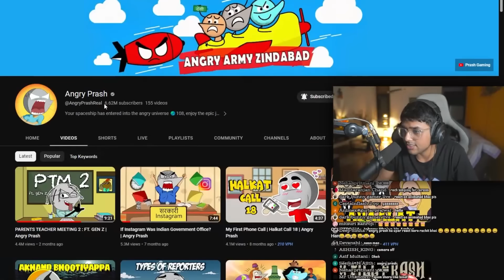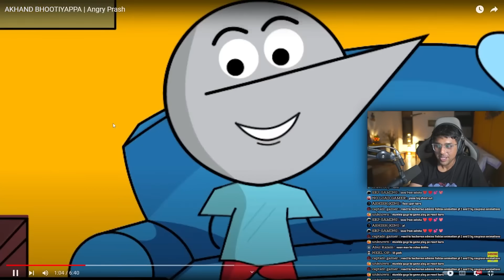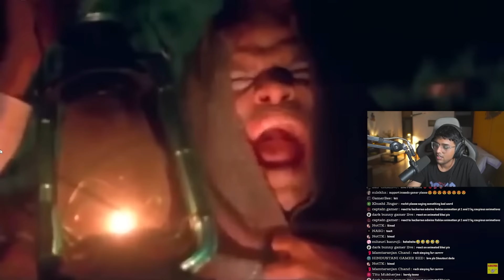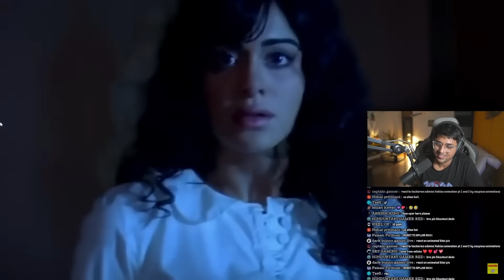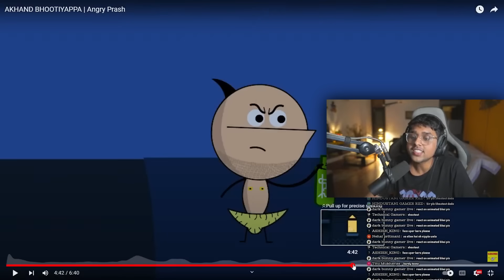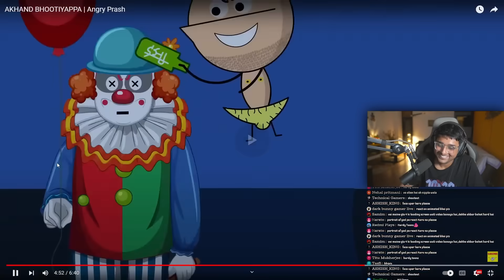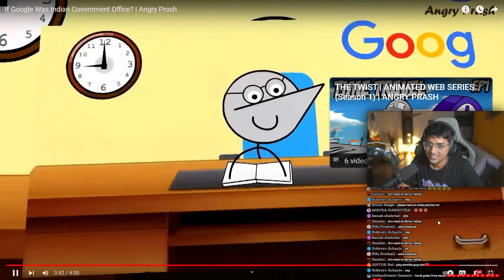Rachitroo FINALLY REACTS to ANGRY PRASH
RACHITROO Reacts ANGRY PRASH

Credit : @AngryPrashReal